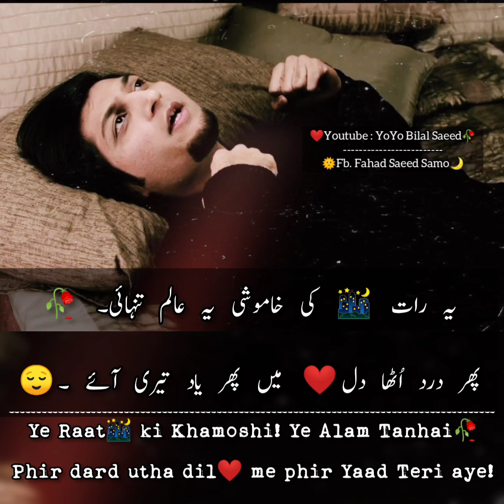🥀Adhi adhi raat bilal saeed sad Status😔💔🥀 (Slowed & Reverb)🎧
Admin : Fahad Saeed Samo

Facebook / Edited by : Fahad Saeed Samo

Bilal Saeed #1 fan YT channel